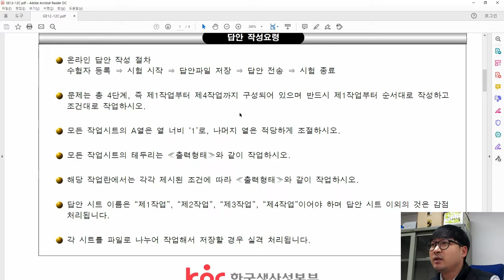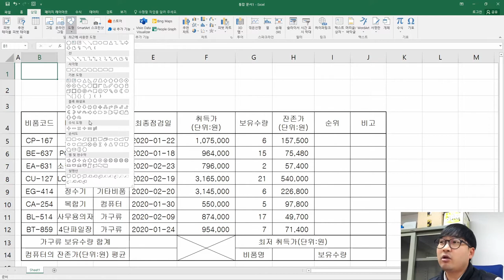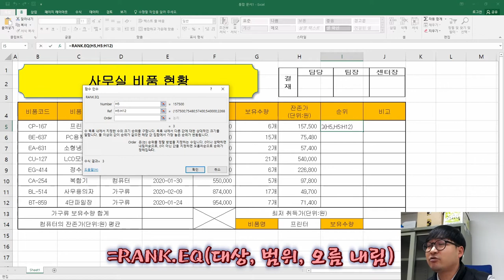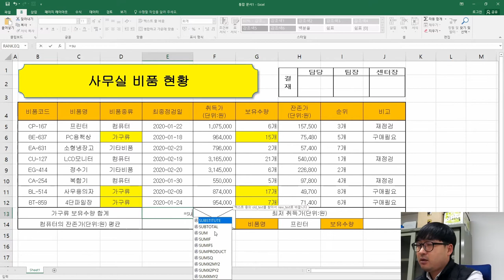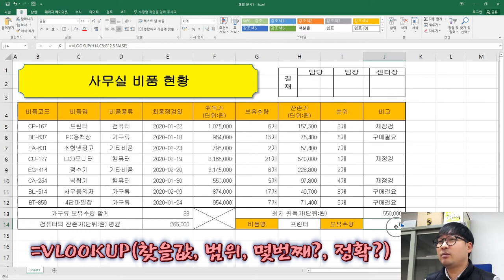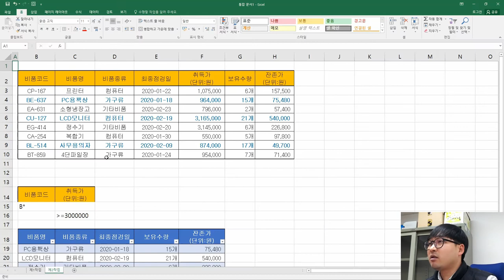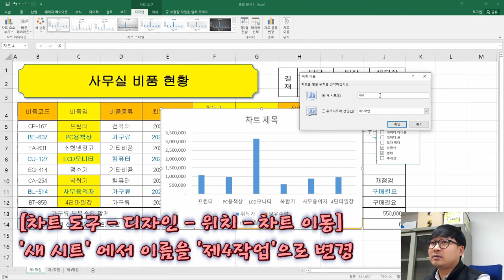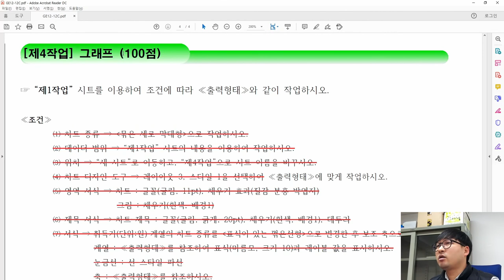2020년 12월 C형 통합_ITQ 엑셀 '사무실 비품 현황' 기출문제 풀이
ITQ 엑셀 2020년 12월 C형 '사무실 비품 현황' 기출문제 풀이 (통합)

2020년 12월 C형 '사무실 비품 현황' 기출문제 풀이 영상이에요.

엑셀 초보인 고등학생 교육용으로 제작한 영상이어서 조금 길지만 자세히 설명드렸습니다.
문제의 예제파일은 아래 블로그에서 다운받으실 수 있습니다.

또한 각 작업별로 영상을 따로도 올렸으니 필요한 부분만 골라 연습하실 수도 있어요.